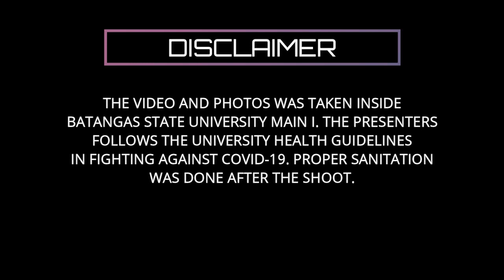BASKETBALL SKILLS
Property of BATANGAS STATE UNIVERISTY - Physical Education Department